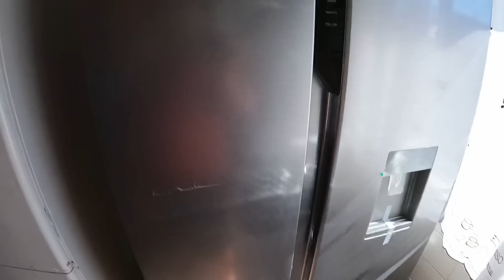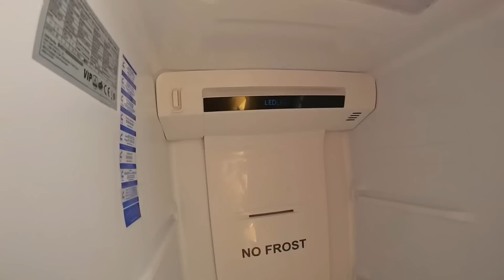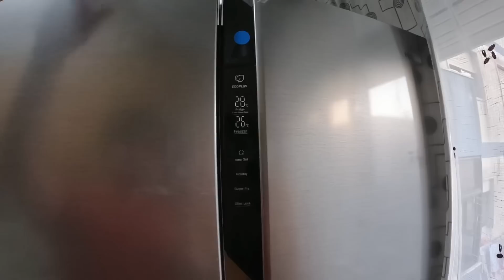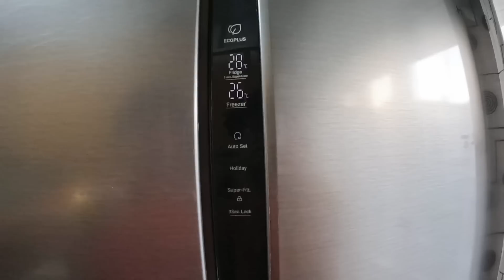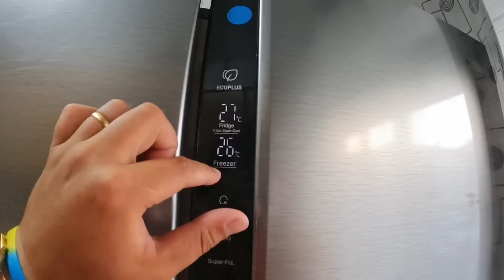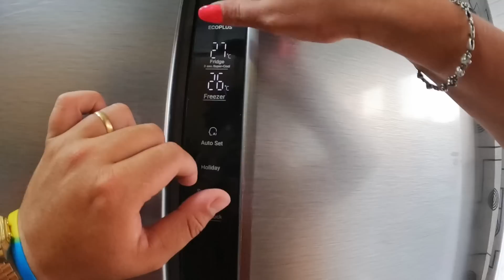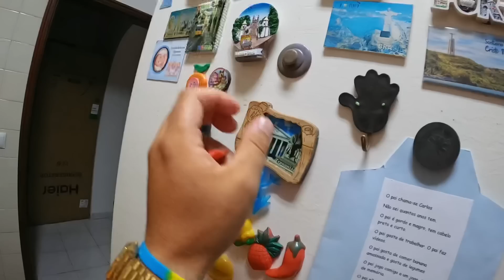VAMOS LIGAR A GELADEIRA AMERICANA PELA PRIMEIRA VEZ!